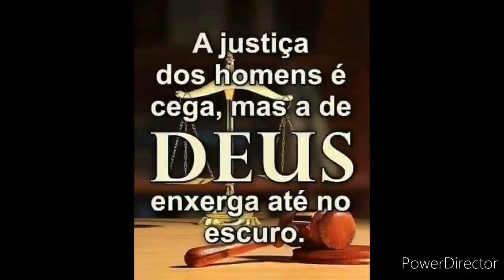Especial de 580 inscritos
Muito obrigado pelos 580 inscritos 😁😁😁😁... pessoal,agradeço a Deus pela vida de tds vcs !! Que Deus abençoe a tds.
Estou muito feliz.